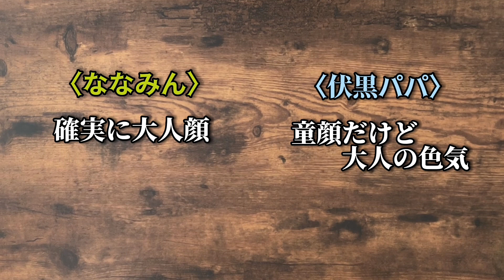【呪術廻戦】姉妹で七海建人描き比べてみた！アニメが激アツ過ぎる！！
今回は姉妹でどハマりしてる
"呪術廻戦　七海建人"を描いてみた！
いやもーななみん最高よね
リクエストでもななみんの名前は何度も上がっていて、やっと描けましたー✨
姉妹比べてみるといかがでしょうか？
似てるのか似ていないのか...
それぞれ個性がでて、いい感じに描けた気がします＾＾
企画 / 撮影 : 姉と妹のおたわむれ
編集 /姉と妹
動画内イラスト / 姉と妹